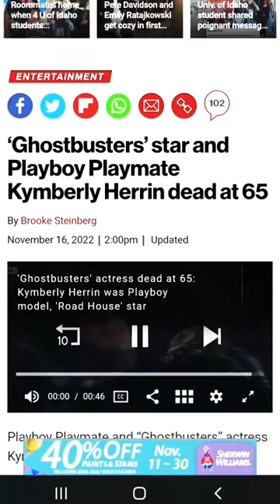'SEPTEMBER 1982 $2.50=65💥🐇ISSUE IS WHY KYMBERLYHERRIN 🪦AT 65💥🐇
IS THE 1982 SEPTEMBER ISSUE OF PLAYBOY 🐇THAT COST $2.50 THE REASON WHY PLAYMATE KYMBERLY HERRIN D🩸ED🙄AT 65?😳